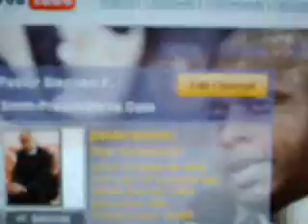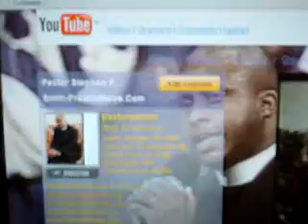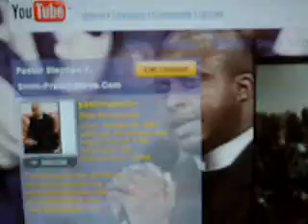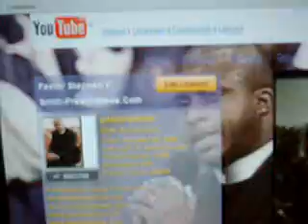Preach Steve.Com: I See You in the Future Looking Better!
Pastor Stephen F. Smith delivers words of inspiration!